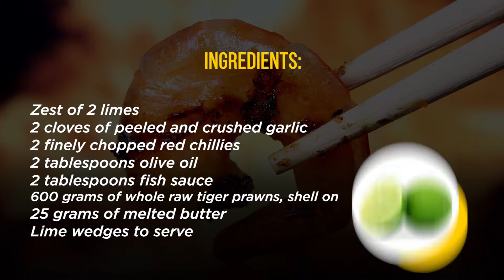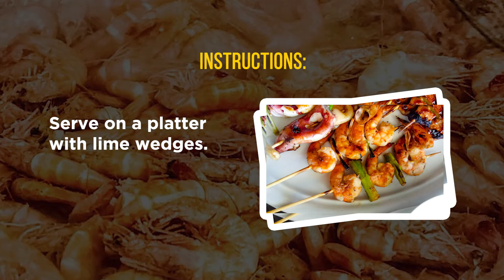Barbecued Lime & Spicy Tiger Prawns - Easy BBQ Recipe For Your Garden Party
Hosting a barbecue party is not an easy job. But, aside from the ambience and place, the best way to impress your guests is through their stomach.

Start planning for your long weekend and grill the best barbecue in town with this savoury idea for your menu!

0:05 Ingredients

Instructions
0:30 #01 Preheat barbecue
0:36 #02 Mix seasonings
0:42 #03 Prepare prawns
0:50 #04 Marinate prawns
0:57 #05 Cook prawns
1:04 #06 Butter it up!
1:11 #07 Off the grill
1:18 #08 Serve

Don't have a theme for your party?

Don't have a grill?